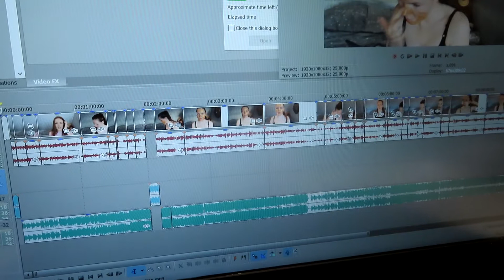BOOHOO SHOPLOG & RIJEXAMEN GESLAAGD OF GEZAKT!? Weekvlog #19 || Noëlle Grande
Boohoo items

Hey, ik ben Noëlle. Een van mijn hobby's is YouTube en zo probeer ik elke week weer nieuwe video's voor jullie te maken! Ik maak video's over van alles. Wil je op de hoogte blijven van mijn video's? Maak je geen zorgen, het is gratis!